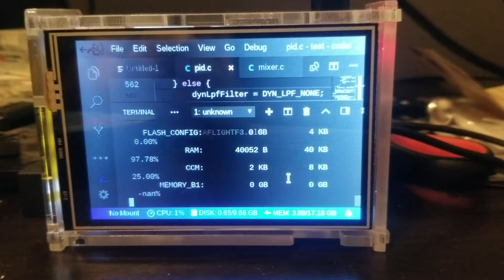Compiling betaflight 4.0.0 on a raspberry pi in 26 seconds